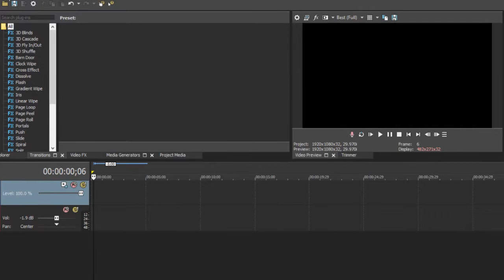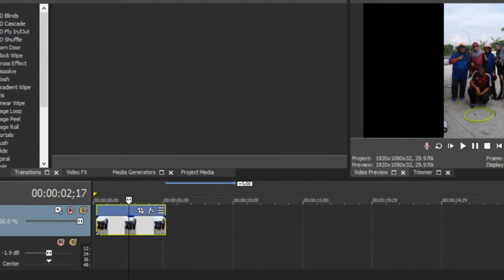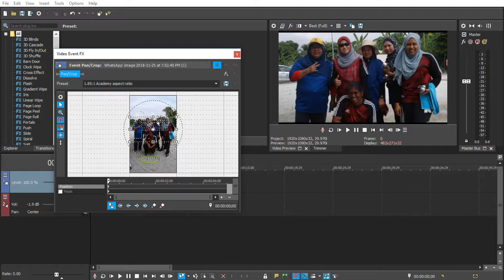How to fit picture in sony vegas,Removing black bars from your video (filling the screen)siri 3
Removing black bars from your video (filling the screen).how to fit picture in sony vega

Boleh komen, tapi AWAS...jangan gunakan bahasa kesat atau maki hamun atau fitnah sesiapa. Aku terus block jika terjumpa ayat kesat, maki hamun atau fitnah.